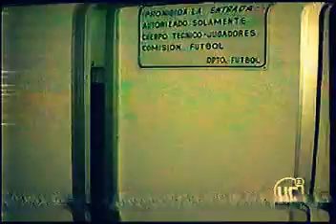Reportaje a 10 años de la obtencion de la Copa Libertadores